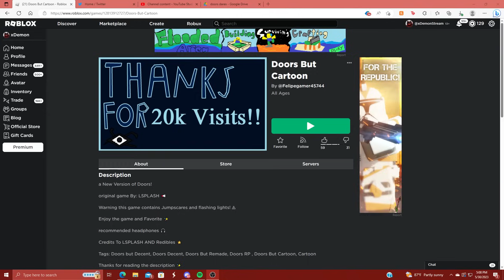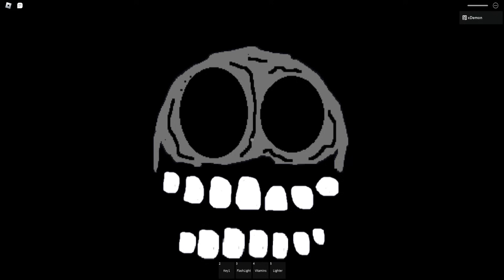Roblox DOORS, But it's CARTOON...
doors cartoon mode real